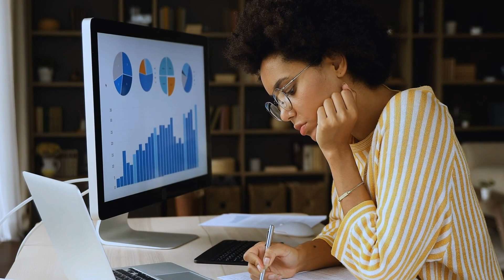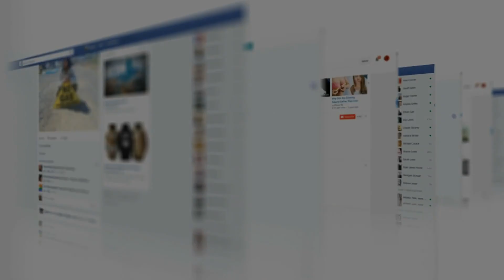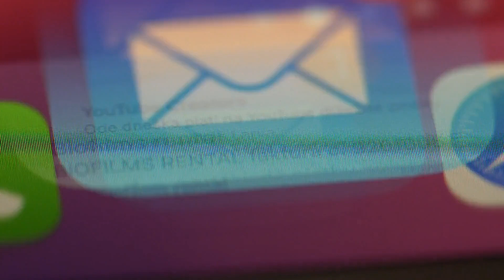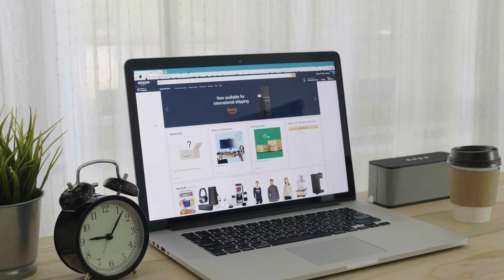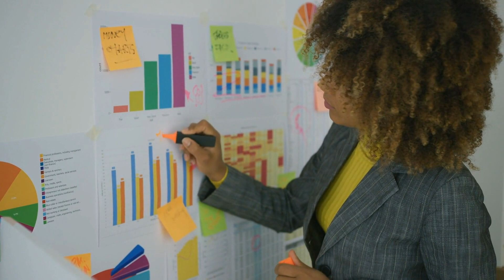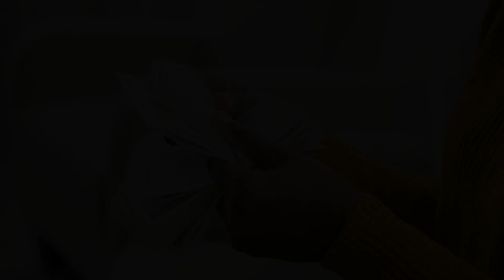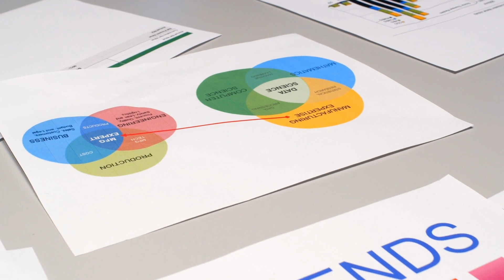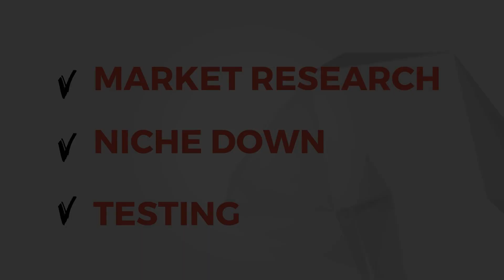From 😕 to $$$ : Turn Your Passion into Profit (Ep.2)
You’ve got that fire for your business idea! But how do you turn it into a money maker? This video is your guide to taking your passion from dream to reality! Learn how to validate your idea and understand your target market to build a profitable strategy. This is episode #2 of your Black Girl Boss journey! ✊🏾

And if you missed the first video on why so many Black women are stepping into the exciting world of entrepreneurship, check it out

00:00 Intro
01:33 Validation: Is your business a business?
02:39 How to validate your genius
02:54 What’s your “who” and “why”?
08:31 Riches are in the niches
11:58 Testing, testing 1-2-3
15:27 Stay unbothered!